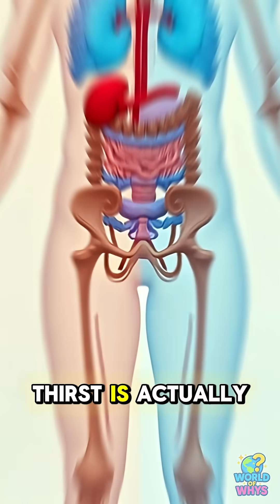Why do we feel thirsty? 💧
Discover the answer in a simple, quick, and fun way with educational illustrations and curiosities that will keep your attention until the end!

💡 Science, nature, history, and much more explained the way we like it: straight to the point and with good humor.

🔔 Enjoyed it?